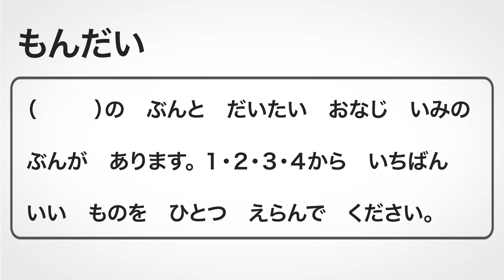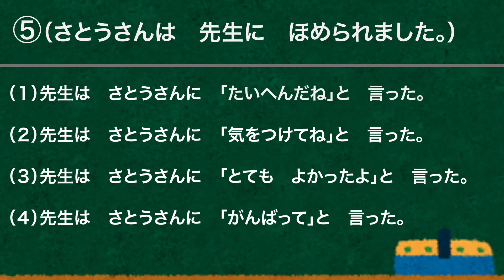【JLPT N4】Vocabulary Quiz Part6